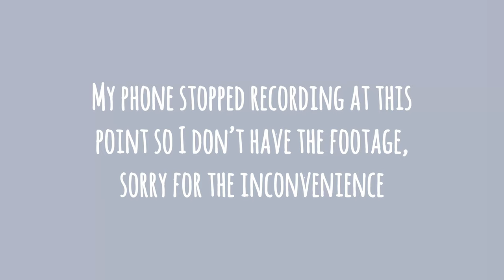paint with me!!// art therapy with acrylic bubble painting// pt.2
heyy y'all💛
a simple acrylic painting for anyone to follow along! This was super easy and super fun to make so I hope you guys enjoy, I'm going to try and be more regular so hopefully my will to paint doesn't just vanish :)

materials used:
🎨daler rowney acrylics
🎨royal talens acrylics
🎨royal talens varnish

Musician: LiQWYD

Musician: Jeff Kaale

Musician: Rook1e